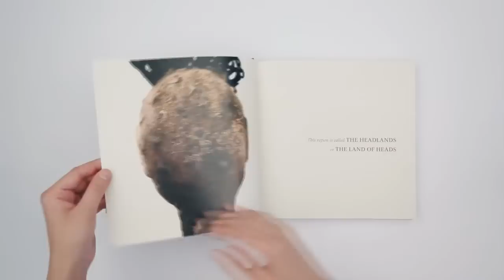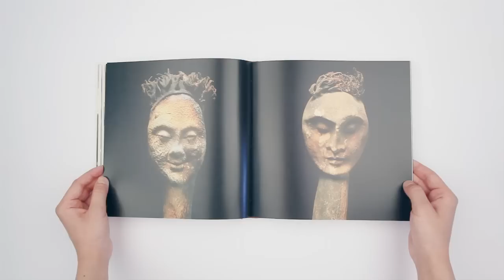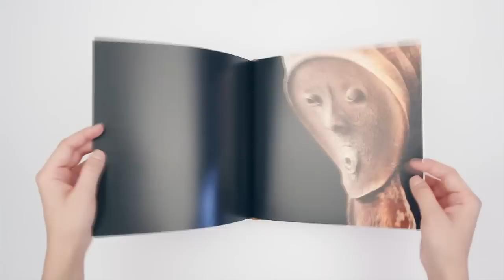Headlands / The Land of Heads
František Skála
published by: Arbor vitae